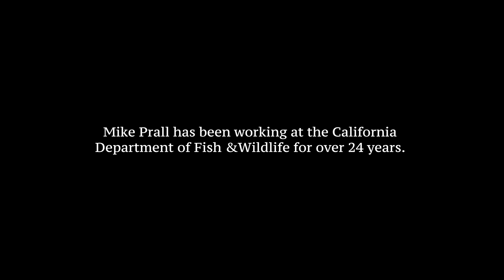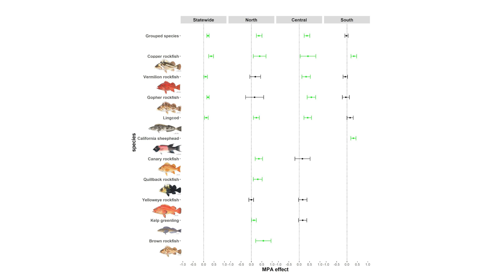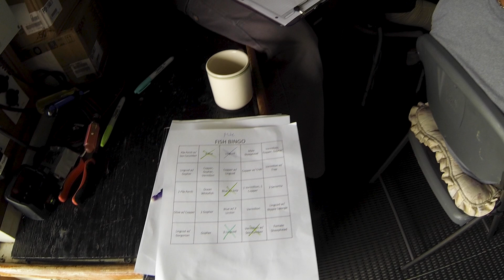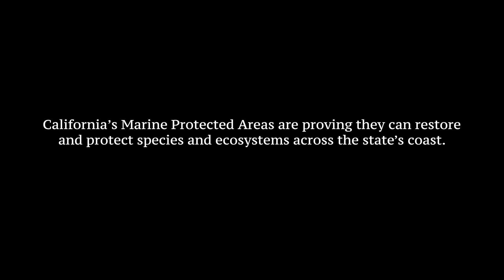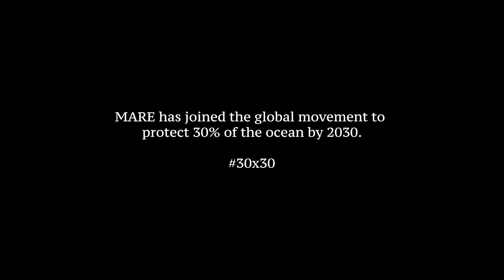Eyes On The Seafloor (No Subtitles)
'Eyes on the Seafloor' is a short film that will take you on a journey below the surface of the ocean with Marine Applied Research and Exploration (MARE) to explore and document never-before-seen areas.

Plunge to the ocean depths alongside the MARE Team as they gather data to illuminate the mysteries of the ocean. By partnering with state agencies and academic institutions, MARE has been at the forefront of monitoring California's Marine Protected Areas since 2003. This invaluable data serves as a beacon, enhancing scientific comprehension of California's waters and contributing directly to improved ocean management strategies. In the face of our changing oceans, MARE stands as guardians, ensuring the effective conservation of critical coastal habitats. Uncover the secrets hidden beneath the waves and be a part of a mission that shapes the future of ocean health.